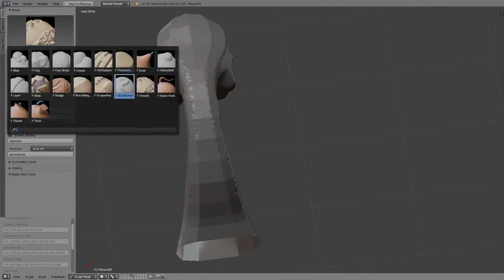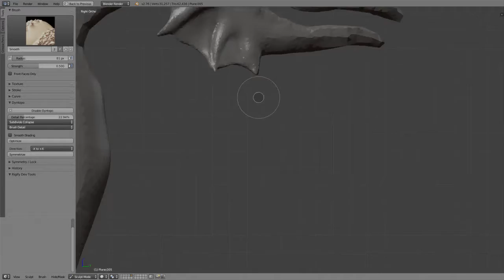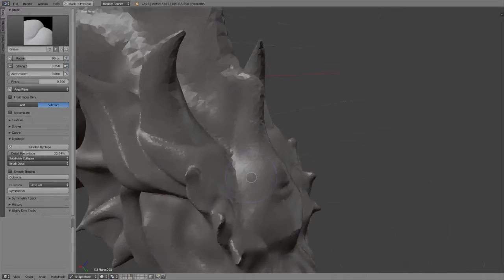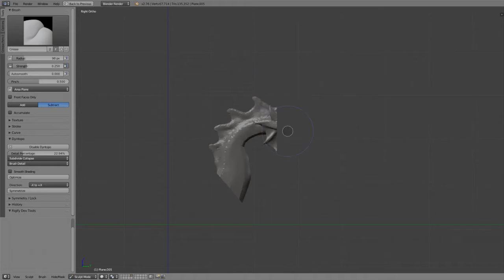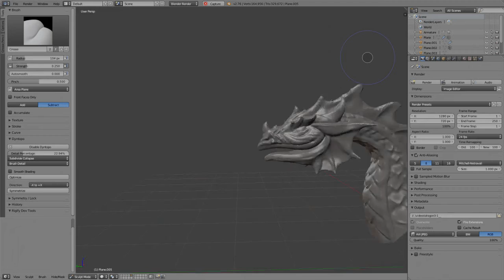Sculpting dragon with blender - Timelapse 4